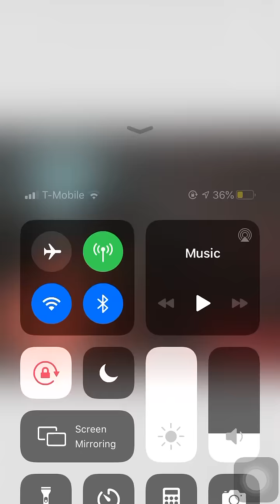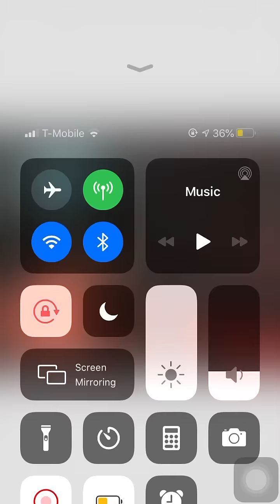Nate Hill makes a Diss Track about Addison Rae (DELETED VIDEO)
Gamer Nate Hill released a diss track about TikTok star Addison Rae.
Addison responded with a string of tweets that the song made her "really sad" and said, "Hopefully I and others can bring a more positive & uplifting light onto social media."